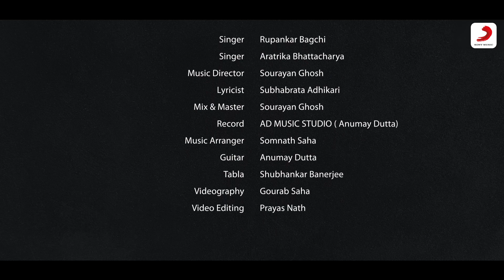Monta Abar Smriti Canvasey | Raupankar Bagchi & Aratrika | New Bengali Songs 2022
Song : Monta Abar Smriti Canvasey
Singer : Raupankar Bagchi & Aratrika Bhattacharya
Lyrics :  Subhabrata Adhikari
Cast : Raupankar Bagchi & Aratrika Bhattacharya
Actor & Actress : Subhodip Sharma & Debalina Chatterjee
Video Director : Sourayan Ghosh
Guiter : Anumay Dutta
Tabla : Shubhankar Banerjee
Record : Ad Music Studio (Anumay Dutta)
Vieography : Gourab Saha
Video Editing : Prayas Nath
Mix & Master : Sourayan Ghosh
Studio : Ad Music Studio(Barrackpore)
Music Arrangement : Somnath Saha